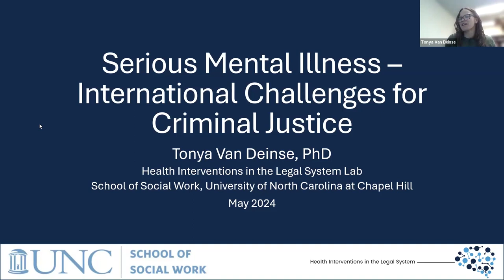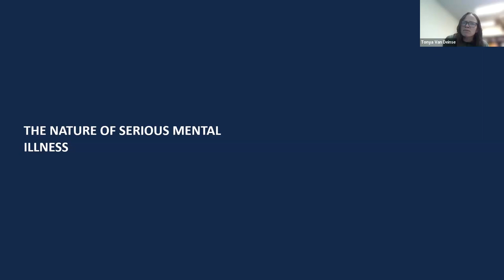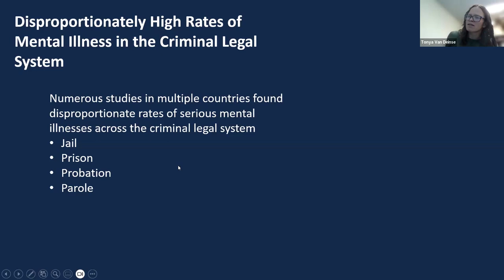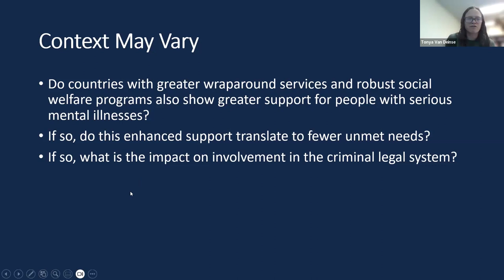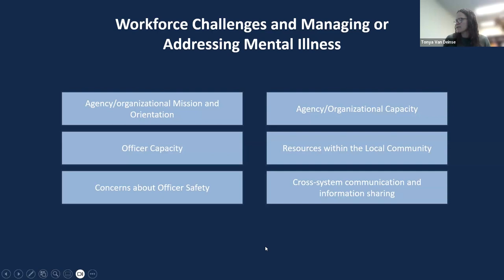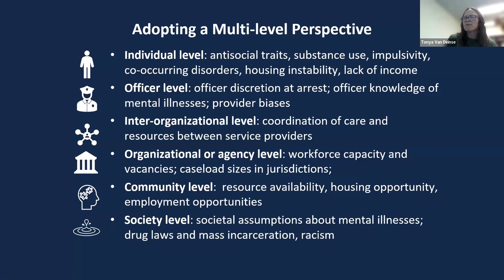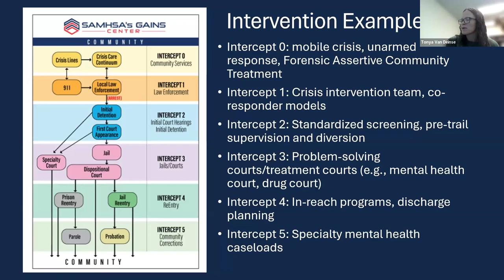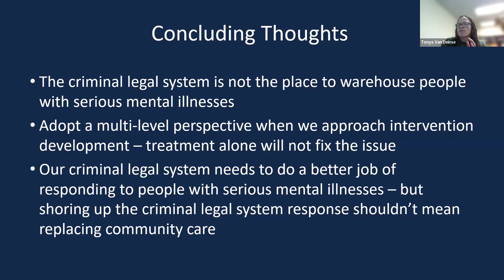IN CJ Vlog 032 - Serious Mental Health – International Challenges for Criminal Justice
The IN-CJ Webinar ‘Serious Mental Health – International Challenges for Criminal Justice’ held on 7th May 2024, covered the challenges related to mental illness in the criminal justice system across multiple countries. Dr Coral Sirdifield of the University of Lincoln School of Health and Social Care, facilitated the discussion, which explored the need for interdisciplinary collaboration between various agencies, and the importance of involving individuals with lived experiences in co-designing support systems. The discussion explored the challenges related to mental illness in the criminal justice system, and how they are manifest across multiple countries, the need for interdisciplinary collaboration between different support agencies, and the importance of involving individuals with lived experiences in co-designing support systems.